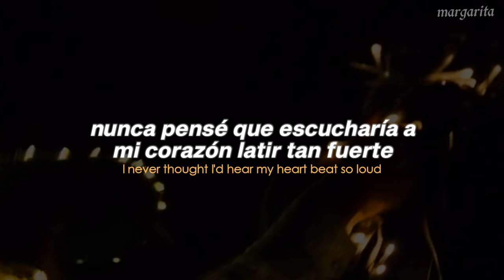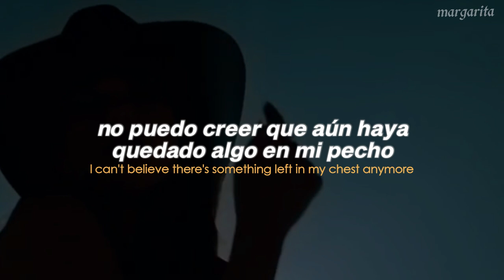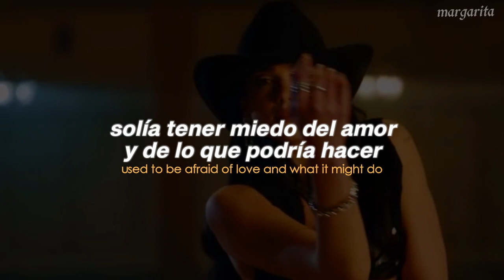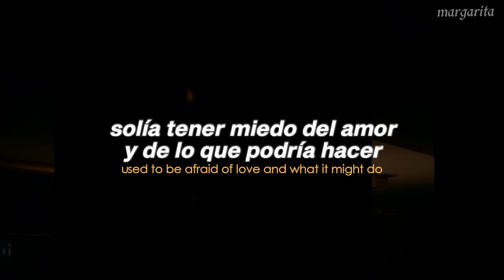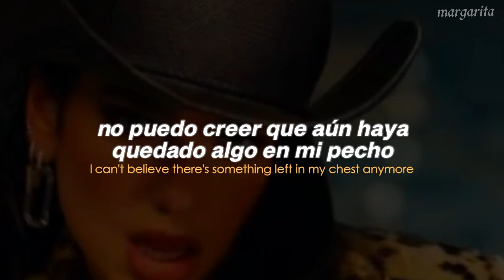(video oficial) Love Again - Dua Lipa [Español + Lyrics]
'Love Again'
Quisiera aclarar que siempre intento realizar adaptaciones hacia el español y no prefiero traducir todo literalmente. Por ello, cambio algunas expresiones para una mejor coherencia.
Mil gracias a las 7977 personas que se han suscrito al canal, les agradezco tanto todo su apoyo :)

lyrics:
Again
Again
La-la-la, la-la-la
La-la-la, la-la-la

Debido a que el contenido mostrado no me pertenece, los fines lucrativos del video son dirigidos a la compañía discográfica del artista.

Escrito por Irving Wallman, Max Wartell, Bing Crosby, Clarence Coffee Jr., KOZ, Chelcee Grimes & Dua Lipa.
Escúchalo en:
Sigue a

(video oficial) Love Again - Dua Lipa [Traducido al español]
(video oficial) Love Again - Dua Lipa [Lyrics]